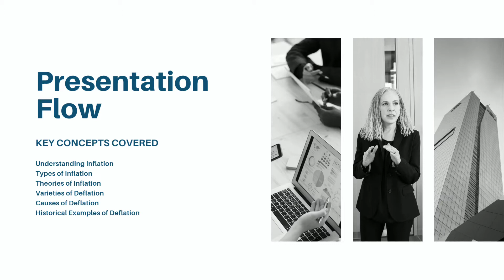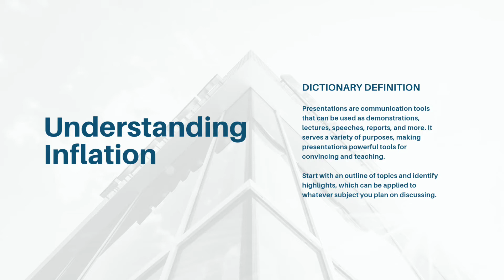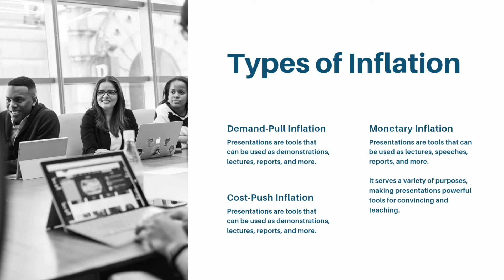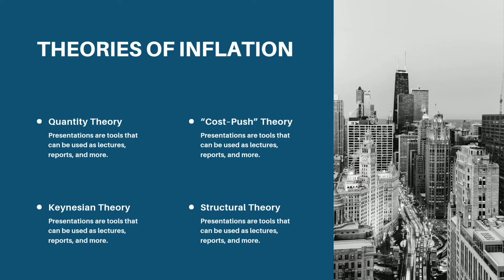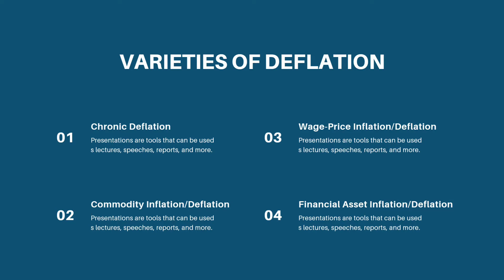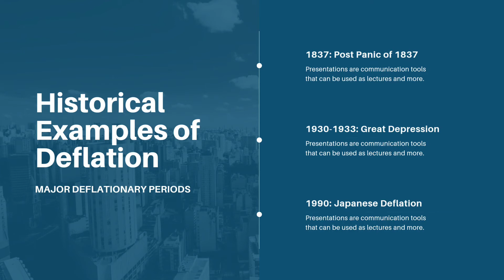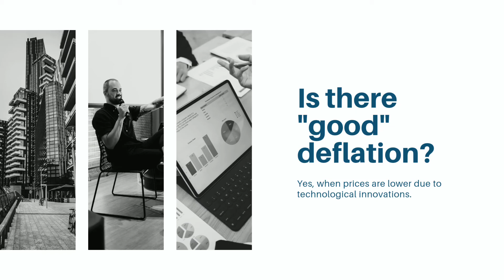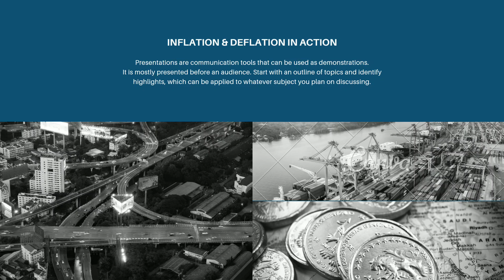The Truth behind Inflation | Explained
Our money constantly loses values with time. And over time, the effects our so extreme often people call it - Mehngayi dayan khaye jaat hai. But what really is the cause of Inflation? Why does it happen? And what would happen if there was zero inflation in the economy, would it impact our money or our economy badly?